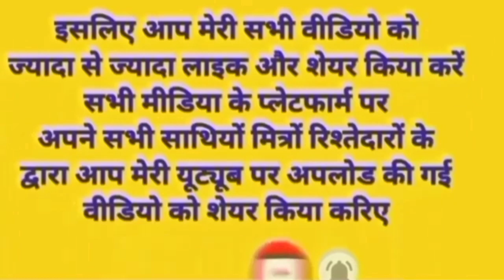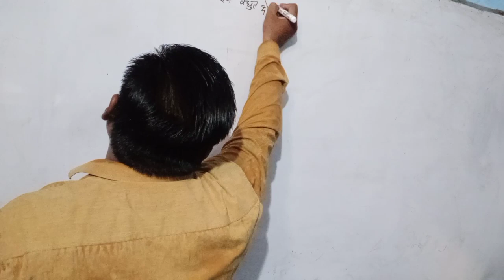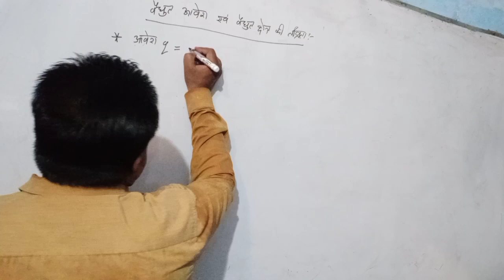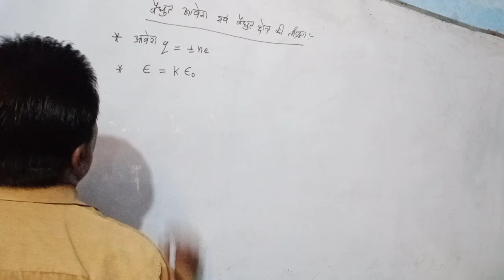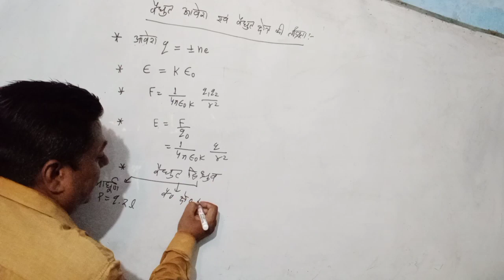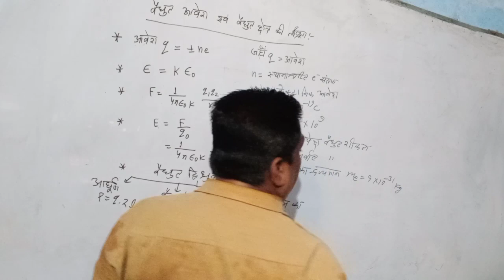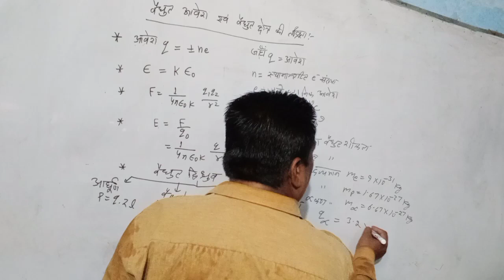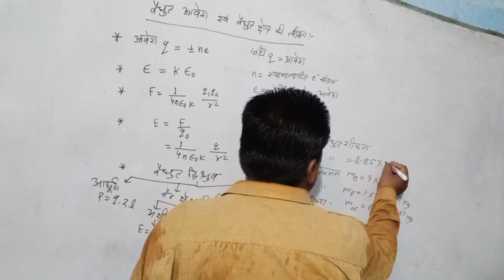electric_charge/intensity of electric field#coulumbs_law/physics#UP/CBSE/ICSE_boardTGT/PGT/TET/PET